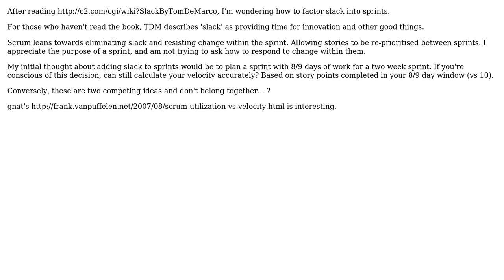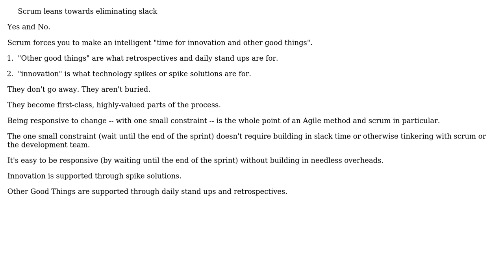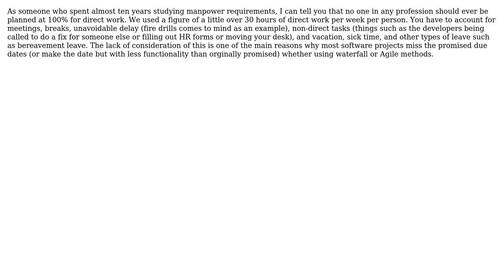Software Engineering: Sprint planning and accommodating slack (4 Solutions!!)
Software Engineering: Sprint planning and accommodating slack

With thanks & praise to God, and with thanks to the many people who have made this project possible! | Content (except music & images) licensed under CC BY-SA | Music | Images & others | With thanks to user S.Lott user pap user HLGEM user Greg K user gnat user Chris S and the Stack Exchange Network Trademarks are property of their respective owners. You are responsible for your own actions.